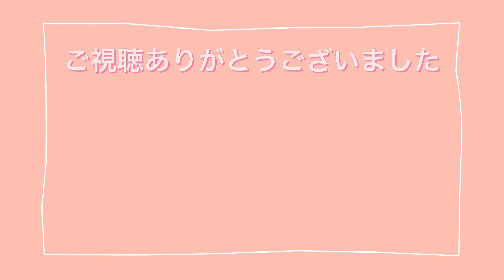【ポメラニアン】POCOくんが 朝1番にすること☀️ モーニングルーティン Cute dog morning routine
朝起きると、すぐにチーズを欲しがります。

30分ほど、ひたすらガシガシしてから、
朝食となります。

ただただ、かじっている動画ですが、
少しでも、破片が食べれるよう努力する
一生懸命なガシガシを見てあげてください。

毎日更新中♡
可愛いPOCOちゃんを是非みてね♪